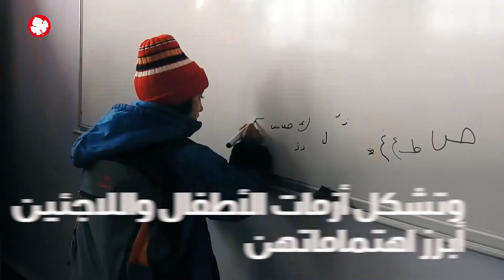مدافعات عن حقوق الإنسان في سوريا: كانت قدراتنا مكبوتة